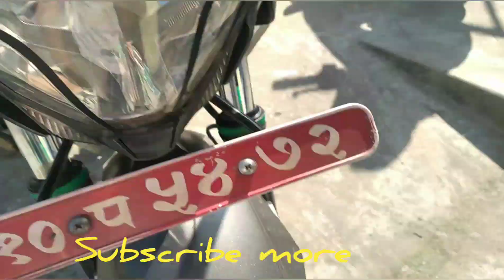ns 200.ne0n.sticker .modified.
br fine sticker 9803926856 jhapa chandrahdi nepal